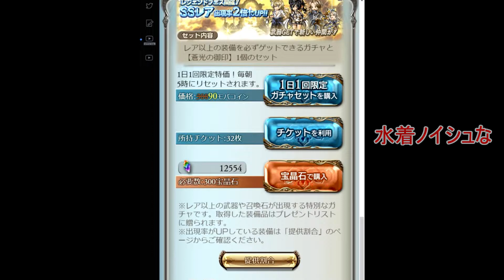水着ノイシュの誘惑に負けた結果・・・【グラブル】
水ベア来るのは分かってる…
今日水ベア来るのは分かってる…
水ベア含めたフェスが来るのはわｋａｔｔｔｋｄぐｚｈラｇｙｄ３ｅ…